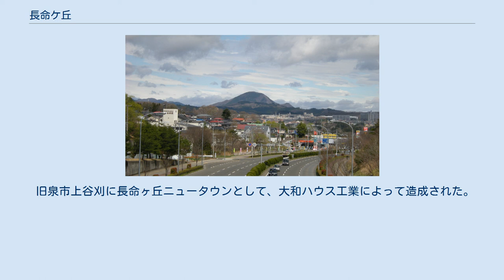長命ケ丘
仙台市泉区の町・字
日本 」 宮城県 」 仙台市 」 泉区 (仙台市) 」 長命ケ丘 長命ケ丘（ちょうめいがおか）は、宮城県仙台市泉区に所在する地名。
長命ケ丘1丁目〜6丁目及び長命ケ丘東で構成される。
 仙台市泉区中南部に位置する住宅地。
約144haの面積を持ち、計画戸数を約2,630戸、計画人口を約10,400人として、七北田丘陵中北部に造成・分譲された。
 東に加茂団地、西に南中山団地、南に桜ケ丘団地・川平団地と、三方を団地に囲まれ、北側は崖となっており、その下に「とどヶ沢溜池」（貯水池）が広がる。
外縁部を、東北自動車道（北）、宮城県道264号大衡仙台線（東）、市道泉7号荒巻根白石線（西）、宮城県道37号仙台北環状線（南）に囲まれ、住宅地内を、市道泉4008号長命ケ丘幹線2号線（学校通り）が縦断、市道泉4009号長命ケ丘幹線3号線（愛の鐘通り）が横断、市道泉4010号長命ケ丘幹線4号線が環状に走る。
 長命ヶ丘公園の他、11の街区公園と2つの緑地が整備されているほか、トウカエデ・ケヤキ・カツラが住宅地を通る全ての幹線道路に街路樹として植えられている。
住宅地内を走る2つの幹線道路（学校通り・愛の鐘通り）の結節点にあたる4丁目・5丁目付近にスーパーをはじめとする商業施設を配している。
 造成前の地名が上谷刈字長命岫（かみやがり あざ ちょうめいくき）であったことから、長命ケ丘と命名された。
「長命」は、中世の豪族・長命氏に由来し、長命館（長命氏の居城）、長命堤、長命滝不動尊が隣接する。
 旧泉市上谷刈に長命ヶ丘ニュータウンとして、大和ハウス工業によって造成された。
 2017年（平成29年）4月1日現在の世帯数と人口は以下の通りである。